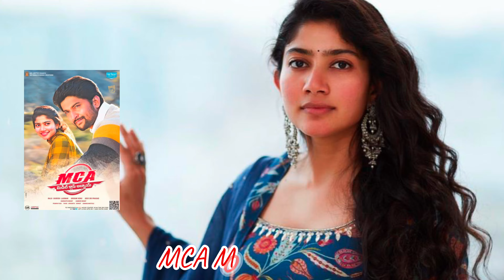Sai Pallavi Lifestyle 2025, Age, Family, Bf, Marriage, Income, House, Cars,Movies,Biography&NetWorth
Sai Pallavi Lifestyle 2025, Age, Family, Bf, Marriage, Income, House, Cars, Movies, Biography & Net Worth

Support us : 🙏